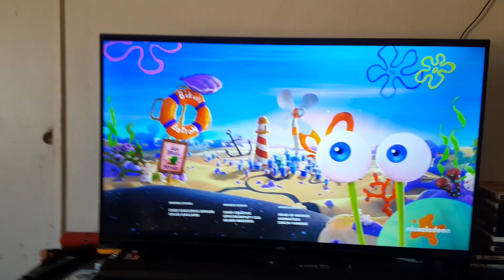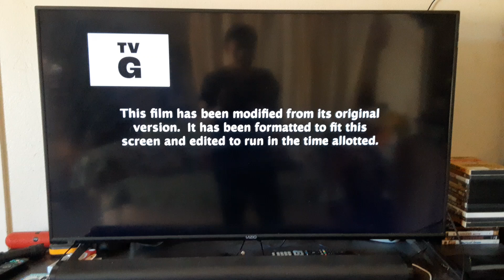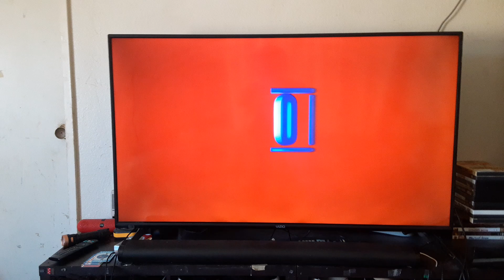Opening to Sonic the Hedgehog (2020) on Nickelodeon 8/17/24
Also got the end credits from the 2020 film: The SpongeBob Movie: Sponge on the Run.